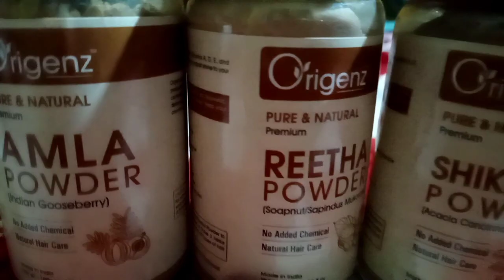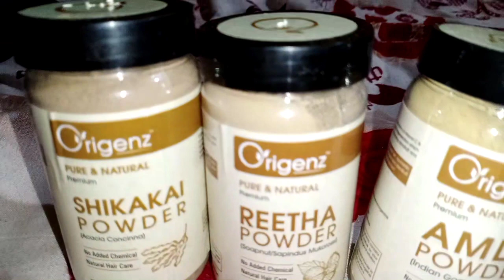How to use amla, reetha and shikakai powder | Hair mask for hair growth and thickness | shivy mishra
hi guys kaise ho aap sab btana

✩ Home remedies for hair fall and regrowth
✩ Hair mask to help hair grow faster
✩ Hair mask for thick hair
✩Hair mask for hair growth and thickness
✩ Which hair mask is best for hair fall
✩Which hair pack is best for hair growth
✩Will hair grow again after hair fall
✩How can I stop hair fall instantly

baal badhane ka asam tareeeka
best hair pack
baal lamba kaise kare
baal ghana kaise kare
amla for hair
reetha for hair
Origenz hair pack
origenz amla reetha and seekakaai powder

products link

Amla reetha shikakai Bhringraj:-
About Origenz Premium Amla-Reetha-Shikakai Powder Hair Pack
MRP: 741 - Available @ Flipkart || Amazon